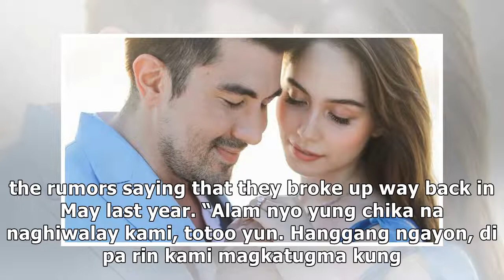IevawWJCYQ joinLong live the newlyweds Luis Manzano, Jessy Mendiola!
Long live the newlyweds Luis Manzano, Jessy Mendiola!

Luis Manzano and Jessy Mendiola officially announced that they are married. The couple tied the knot in still undisclosed location and date. They just needed some time before announcing their marriage. However, there were already leaked photos that circulated online even before this revelation. The ...

{content-100}